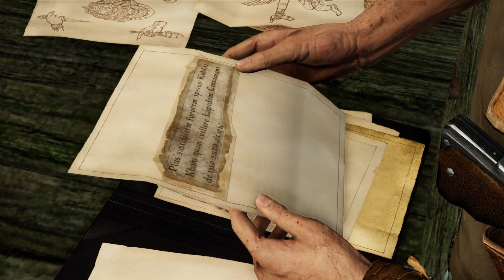Uncharted™2 уровень 4 раскопки